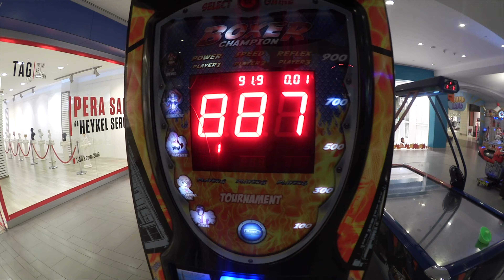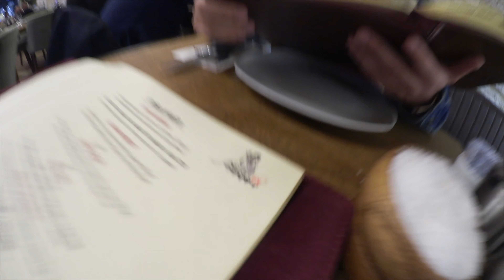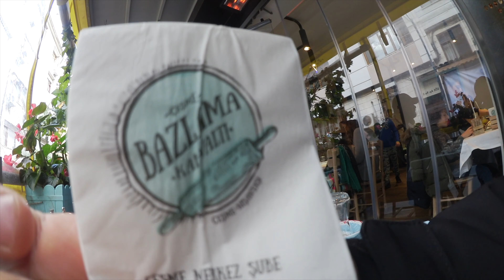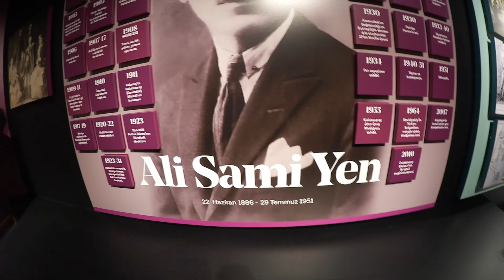ISTANBUL VLOG - Nusr-Et 👍/ Lulu Lounge👎👀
Spontaner Urlaub mit meinem Freund Burak.
Der beste Ort um gemütlich eine Shisha zu rauchen? Schaut euch das Video dazu an.

Viel spaß damit Freunde.